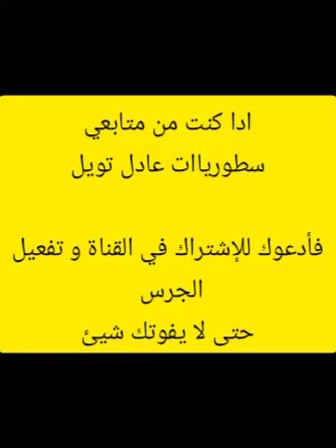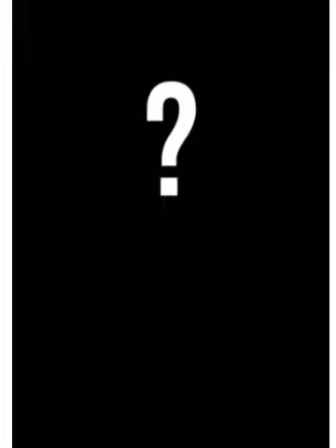adiltaouil اجواء مبارة المغرب ضد الجزائر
مبارات المغرب ضد الحزائر
اهداف مبارة المغرب ضد الجزائر
ملخص مبارات المغرب ضد الجزائر
maroc vs alger